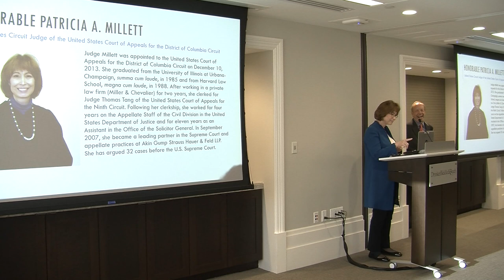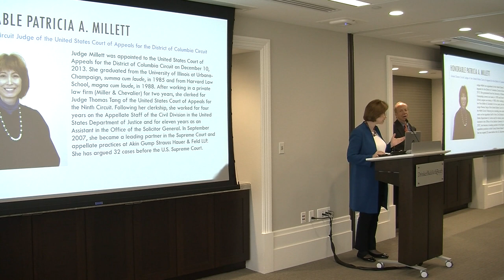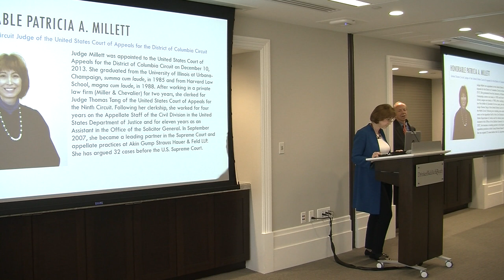McDowell Foundation: Judge Patricia Millett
Judge Patricia Millett’s Remarks on the Impact of the Foundation at the 10th Anniversary Celebration